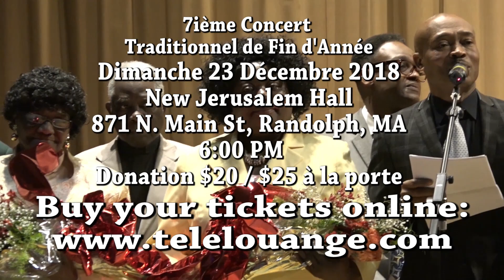Tibob Birthday Bash - Dimanche 23 Decembre 2018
Tibob Birthday Bash et Tele Louange concert de fin d'annee - Dimanche 23 Decembre 2018 @ New Jerusalem Hall 871 N. Main St, Randolph, MA